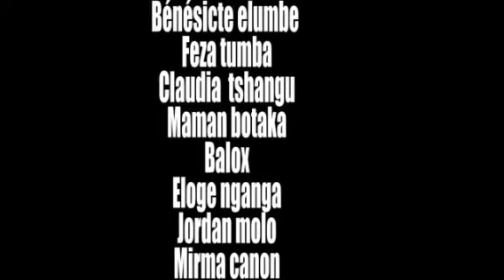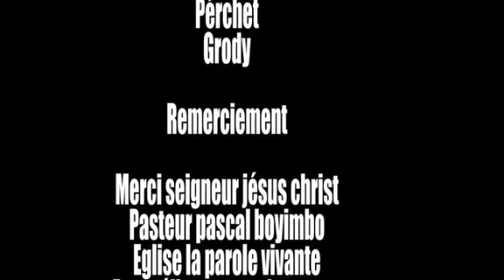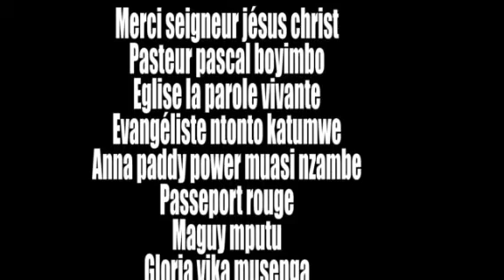news 2021 nouveau film congolais intitulé nani lipasa nangai épisode 2 déjà disponible